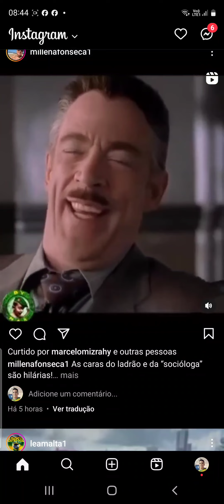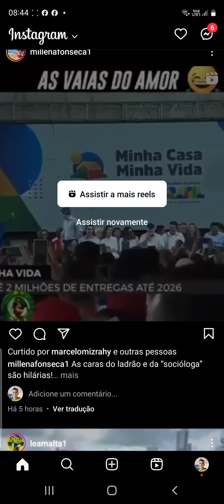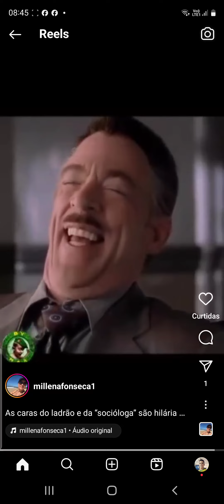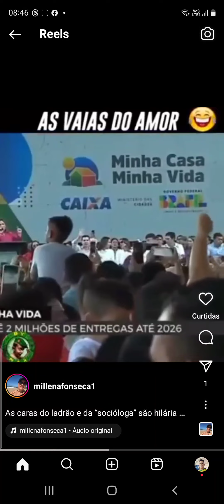Lula é vaiado no Ceará ao entregar casas que Bolsonaro construiu e Elder Barbalho passa pano